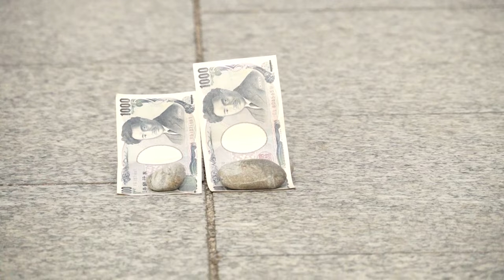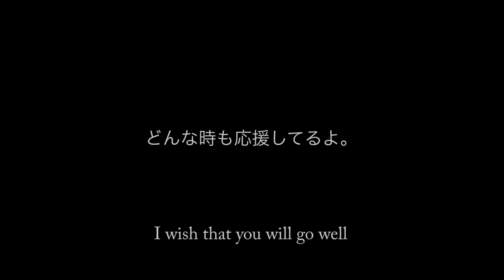Yuto Horigome GO NEXT TUFLEG TV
この度、TUFLEGライダーの堀米雄斗が、TUFLEGを卒業いたします！
これまでの雄斗とTUFLEGとの関係や最新映像を感じて頂ければと思います。
これからもTUFLEG一同陰ながら堀米雄斗を応援いたします！